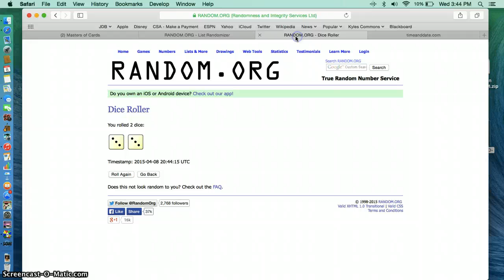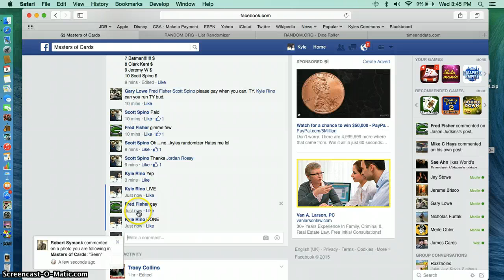box of select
gary lowe